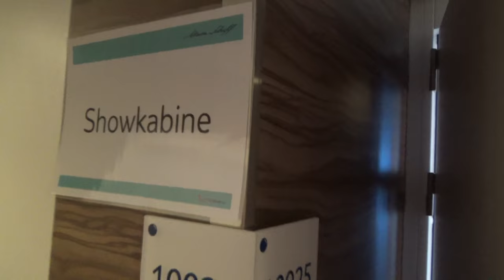Mein Schiff 5 Hamburg nach Kiel TUI Cruises Mein Schiff - Junior Suite 10025 Verbindungstüre